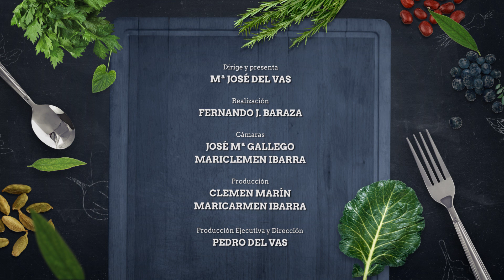EN SU PUNTO 2ª PARTE VIE 4 JUNIO 2021 PACO GOMEZ